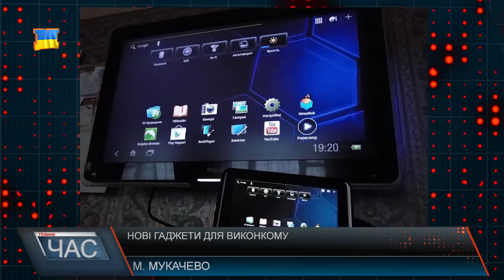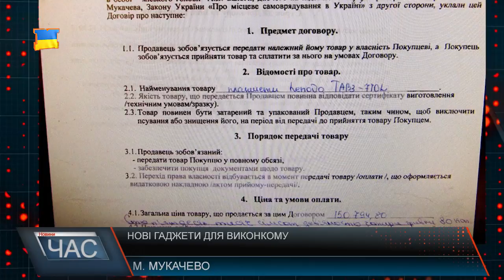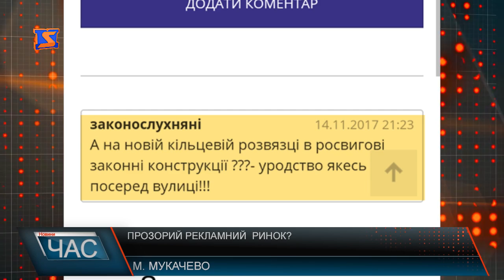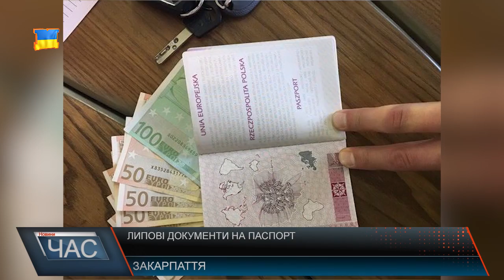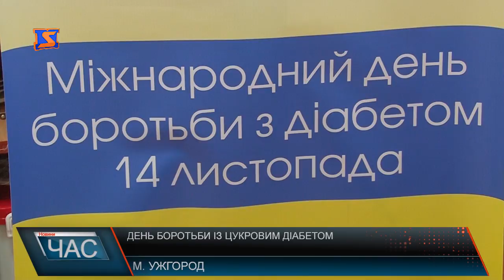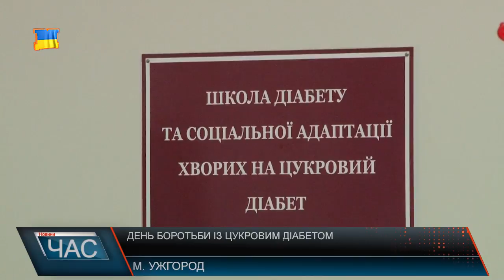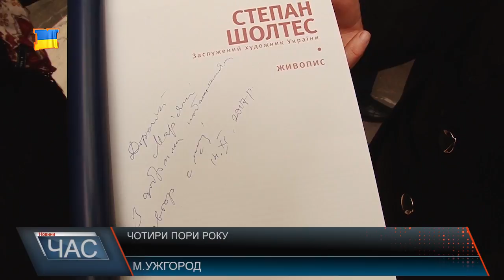Програма “ЧАС”. Hовини Закарпаття за 15 листопада 2017 року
Новини Закарпаття за 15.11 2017 року. Програма “ЧАС” – підсумковий випуск новин Закарпаття за день на телеканалі “М-Студіо”. Смерть на робочому місці. Хто винен і де шукати правди?

Говорити не робити. Нові автобуси без обіцяного комфорту
Ярмарок вакансій. Яка робота сьогодні в пріоритеті на Закарпатті?
Цукровий діабет. Сумна статистика захворювання
Благодійна акція студентів. Допомога хустській дитячій лікарні
Акція для школярів. Сеанс кінотерапії для учнів шкіл району
Виставка Шолтеса. Огляд робіт залуженого художника